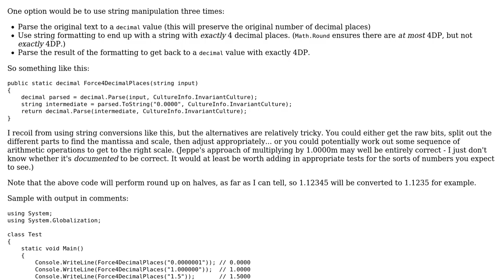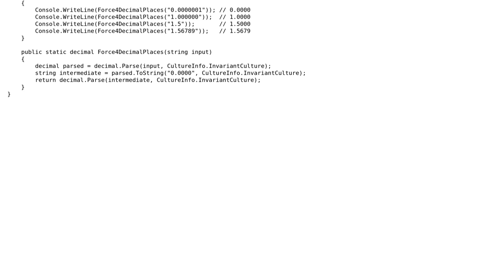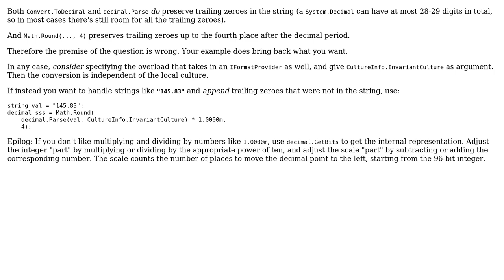C# convert string to decimal 4dp (2 Solutions!!)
C# convert string to decimal 4dp

With thanks & praise to God, and with thanks to the many people who have made this project possible! | Content (except music & images) licensed under CC BY-SA | Music | Images & others | With thanks to user user1829226 user Jon Skeet user Jeppe Stig Nielsen and the Stack Exchange Network Trademarks are property of their respective owners. You are responsible for your own actions.